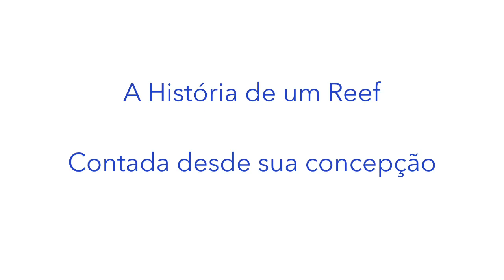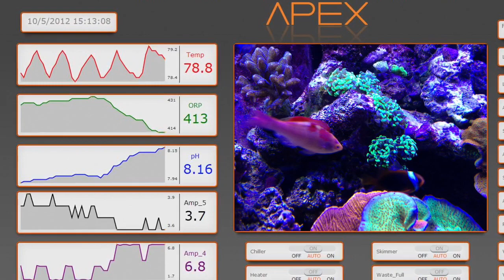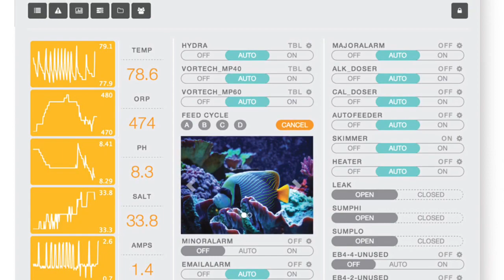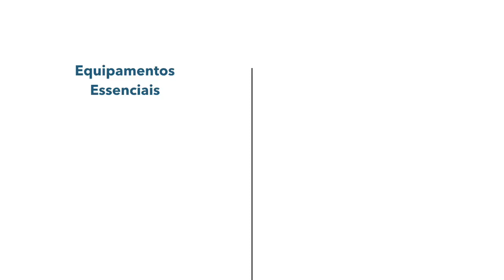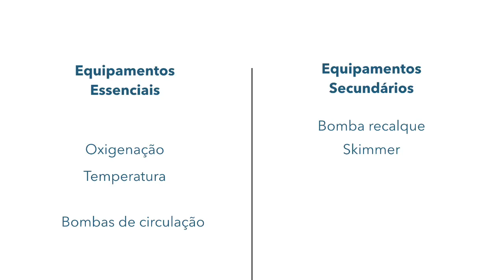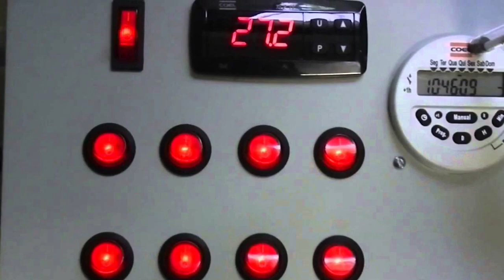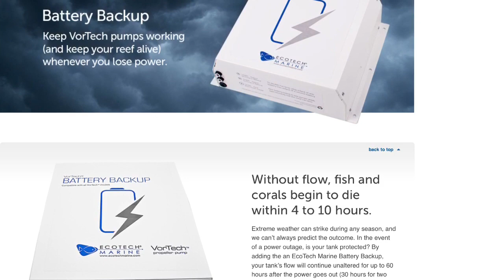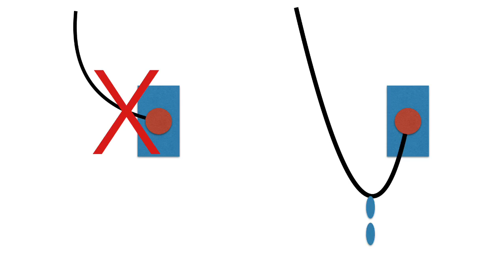Aquário Marinho - Administração de equipamentos elétricos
Vídeo sobre as considerações e planejamento de um aquário marinho com relação a administração de bombas, termostatos, skimmer, luminárias.